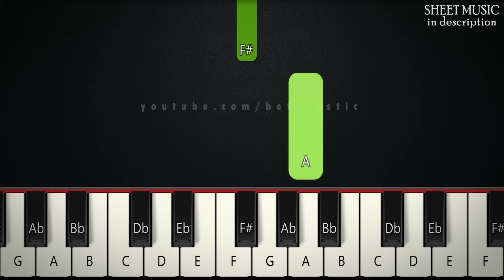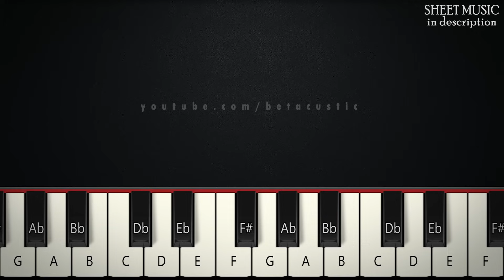Harry Potter Theme | BEGINNER PIANO TUTORIAL + SHEET MUSIC by Betacustic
🌟Song Key: e minor

In this piano tutorial you can learn HOW TO PLAY "Harry Potter Theme", BEGINNER version

🌟English Lyrics:
no lyrics...

🌟Gear:
Yamaha DGX-660B
The Maverick, The Grandeur (Native Instruments)
Synthesia
PC